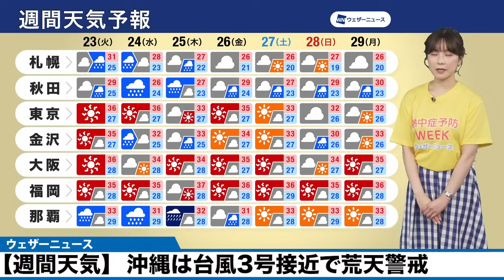【週間天気】 沖縄は台風3号接近で荒天警戒 / 本州は週中頃まで猛暑に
台風3号が沖縄に接近する予想です。本州方面は猛暑に警戒が必要です。
また、夏の太平洋高気圧に覆われる東日本や西日本では、ほとんどのところで最高気温が30℃以上の真夏日が続き、週中頃にかけては35℃以上の猛暑日が予想されています。